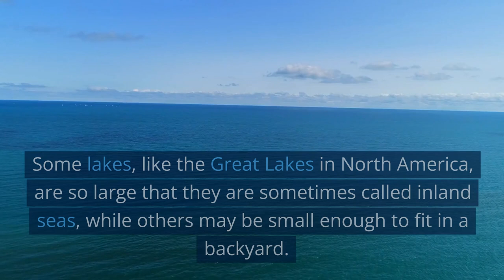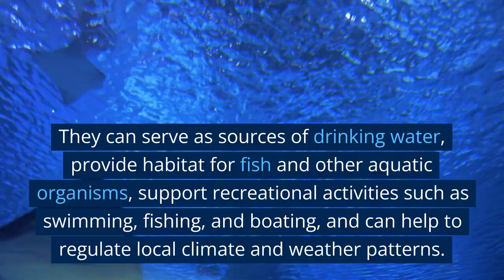What is a Lake - Steven Kelly